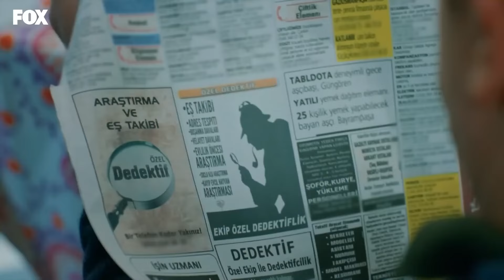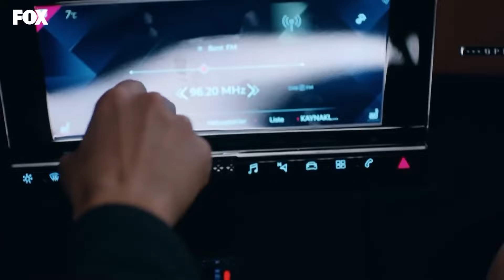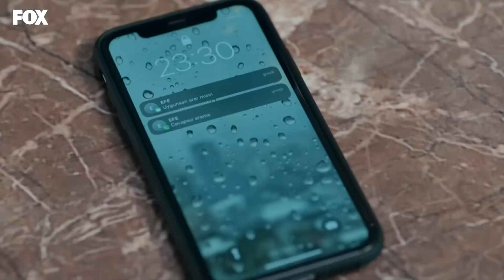Ama Este Más Allá Rojo - Amor Lógica Venganza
Ama Este Más Allá Rojo - LUGAR DEL FUEGO
Capítulos Completos De Amor Lógico Venganza👇🏻
(Español Doblado)

Producción: Yağmur Ünal
Escenario: Özlem İnci Hekimoğlu, Nil Güleç Ünsal
Director: Koray Kerimoğlu